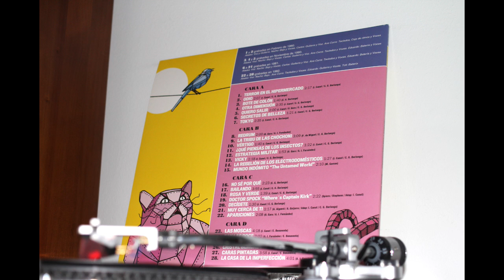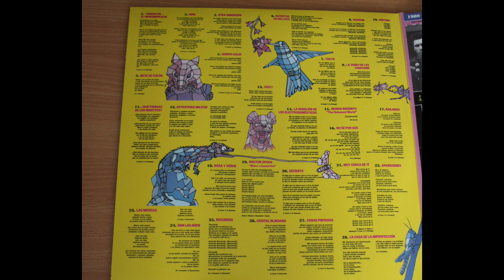Alaska Y Los Pegamoides .- Odio. (1980. Vinilo) (Vinyl)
Alaska Y Los Pegamoides
"Odio"
(1980. Single. "Horror En El Hipermercado / El Hospital / Odio". Vinilo
 Alaska y los Pegamoides fue un grupo musical español formado en 1979 en Madrid. Fue uno de los más representativos de la escena punk rock del Madrid de principios de los años 1980, junto con otros grupos, como su antecesor Kaka de Luxe o su grupo paralelo Parálisis Permanente.
 Pegamoides, fue obteniendo nuevas influencias, como en sus principios, con el punk rock y el pop de los años 1960 de España, hasta el descubrimiento de Siouxsie And The Banshees y otros grupos del post-punk emergente en el Reino Unido.
 El grupo, estaba formado por la cantante Alaska, Nacho Canut, Carlos Berlanga, Ana Curra y Eduardo Benavente, que crearon la exitosa canción «Bailando».